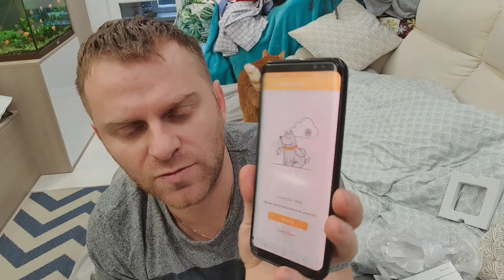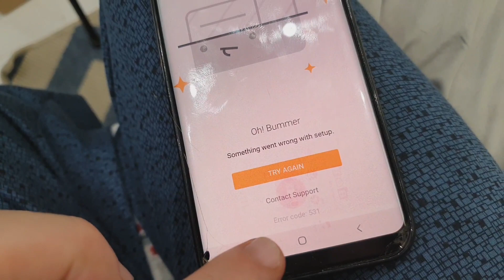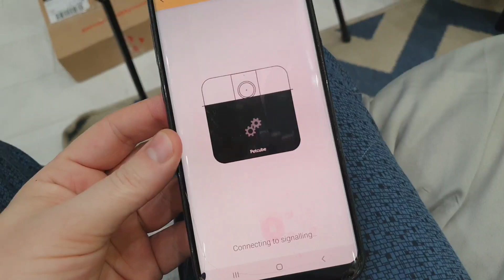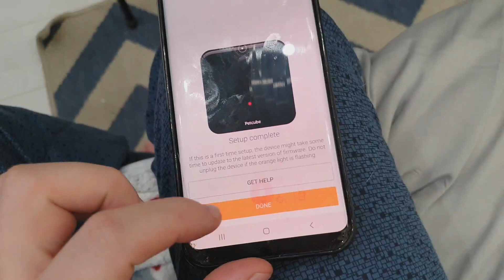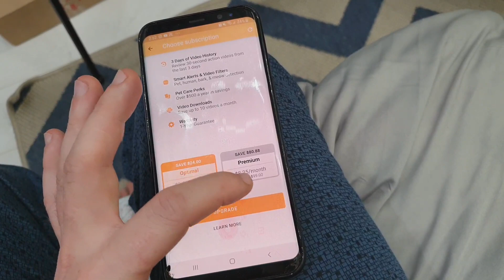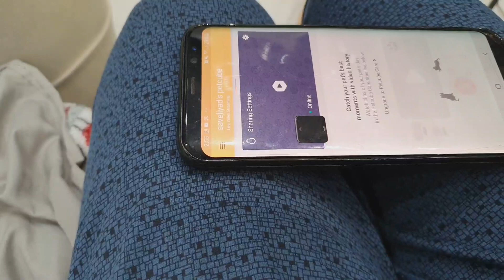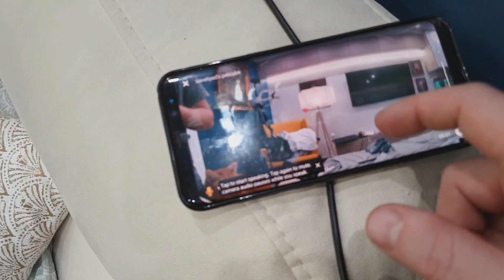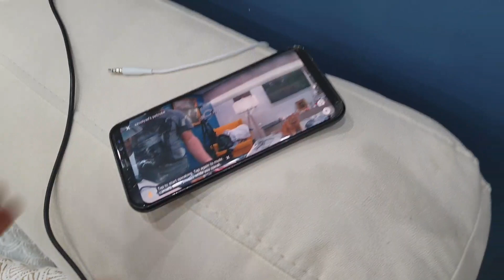Самый умный гаджет для Кота..вот только я ..под вопросом